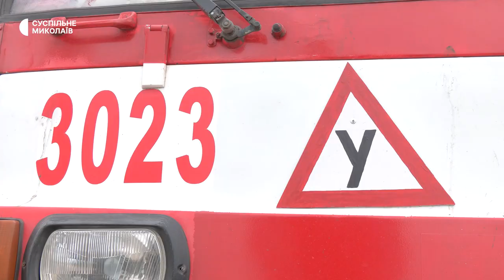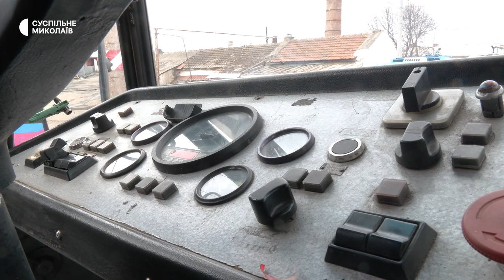У Миколаєві підвищили стипендії для людей, які навчатимуться на курсах водія тролейбуса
У Миколаєві на базі комунального підприємства "Миколаївелектротранс" проводять курси на водія тролейбуса. Для майбутніх водіїв підвищили стипендії з мінімального прожиткового мінімуму до розміру мінімальної заробітної плати – 6700 гривень. По успішному завершенню навчання випускники отримають водійську категорію та можливість працевлаштуватися на підприємстві.